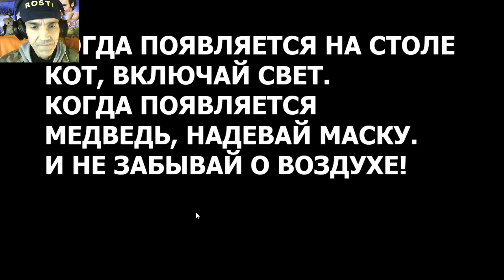RUSSEN SPIELEN MIT TEDDY'S 😁 | CRAZY NIGHTS IN HOME | LET'S PLAY FNAF FANGAMES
Wenn du mich unterstützen willst :
CRAZY NIGHTS IN HOME

Однажды ночью вы замечаете странные звуки у себя в квартире. Думаете что это ветер и идете спать, но на следующую ночь звуки повторяются. Вы решаете поставить камеры и остаетесь на ночь дежурить...

ДА НАЧНЕТСЯ ИГРА!